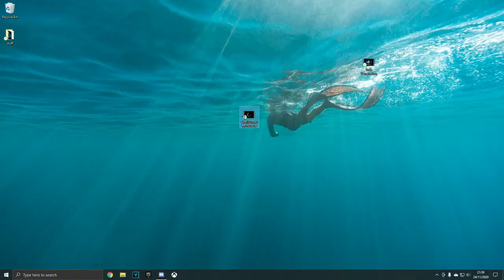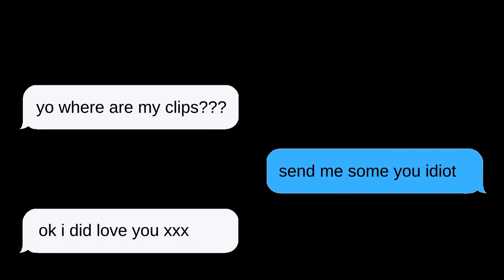TEAM HELIX is back... A FORTNITE CHRISTMAS TEAMTAGE | Fortnite Clan Recruiting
Welcome back to the Team Helix YouTube Channel!
We're finally back after our very long break and we're hoping to light up the final part of your long, and annoying 2020. We hope you enjoy this christmas teamtage edited by Karisma as a lot of effort was put into it.